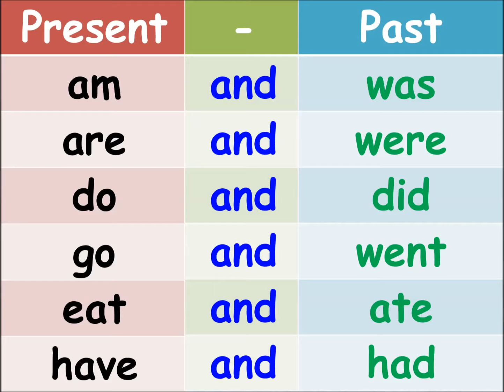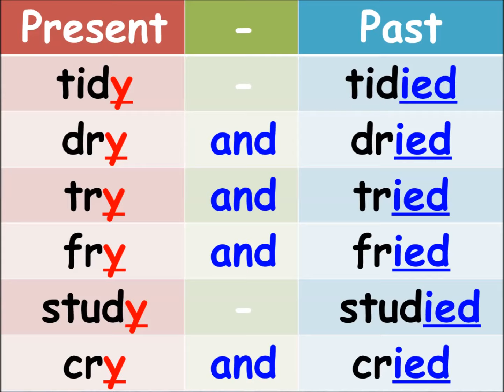The Past Tense Song by Teacher Ham!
This is a fun and easy song for children that introduces a lot of past tense verbs across 5 verses.
Verse 1: irregular
Verse 2: add 'ed'
Verse 3: double the last consonant ('t' or 'p' and +ed)
Verse 4: Cut the 'y' and add 'ied'
Verse 5: Irregular vowel change

Written, performed & recorded by Samuel Alexander Barbour